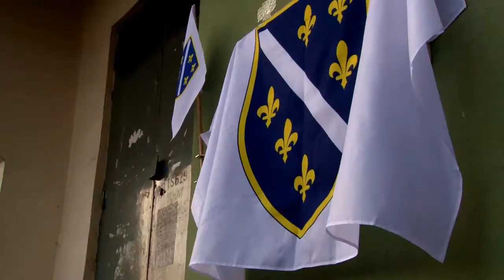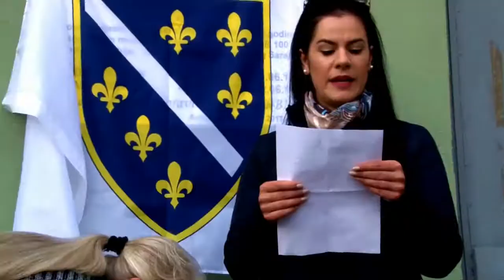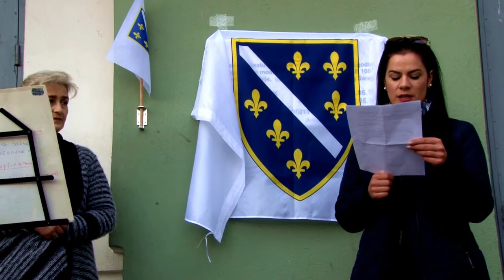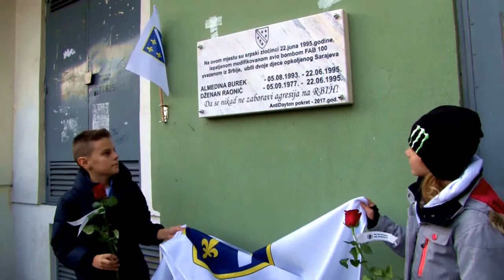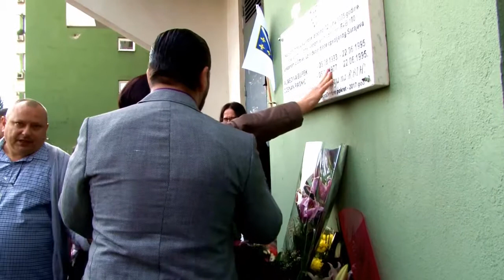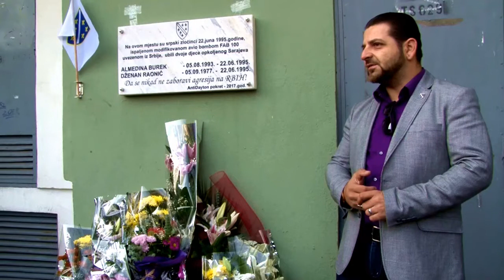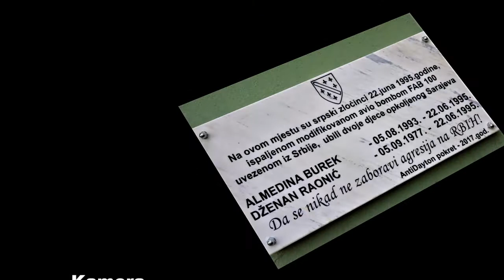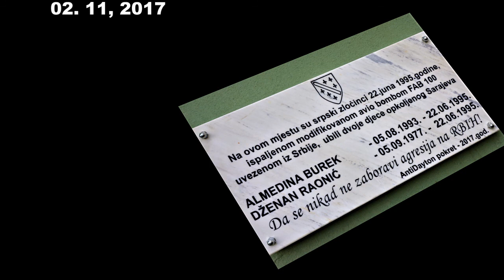Sjećanja na 1995 "Ubijenoj djeci Almedini i Dzenanu 2017" Studio FotoHILE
Almedina Burek živjela je jednu godinu, deset mjeseci i sedamnaest dana, a onda su cetnici ispaliii još jednu modifikovanu avionsku bombu.
OTVARANJE SPOMEN PLOČE ZA DVOJE UBIJENE DJECE OPKOLJENOG SARAJEVA 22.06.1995. god.
Otkrivena je spomen ploča sa imenima dvoje ubijene djece na Alipašinom polju.
Spomen ploču podižu građani, Anti Dayton pokret oni koji se brinu da agresija na BiH nebude zaboravljena.
Od agresorske granate, modifikovane avio-bombe ubijeni su;
Almedina Burek (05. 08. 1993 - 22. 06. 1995)
Dzenan Raonić (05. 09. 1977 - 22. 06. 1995)
Molim Allaha đelešanuhu da ubijenu djecu nagradi dzenetom a zlotvore naj većom kaznom.
Na našem i vašem kanalu YouTube DIWAN BiH,  video sa orginalnim snimcima masakra tog kobnog dana.
Studio FotoHILE & DIVAN BiH YouTube